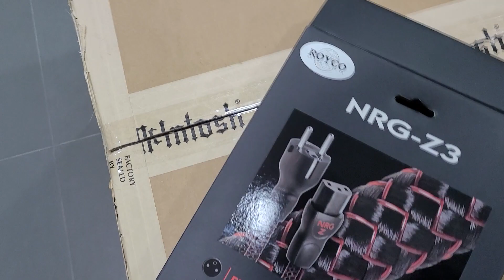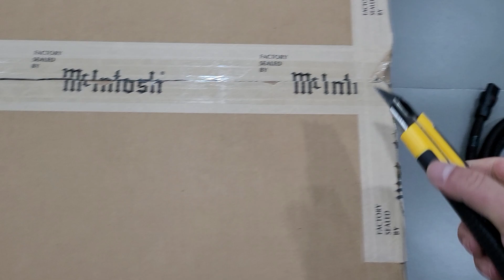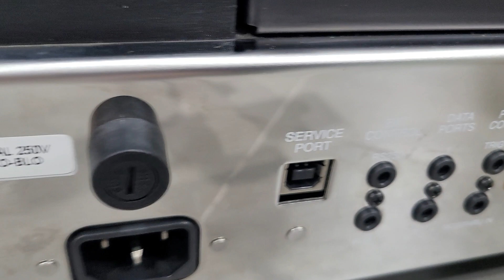맥킨 ma352 언박싱